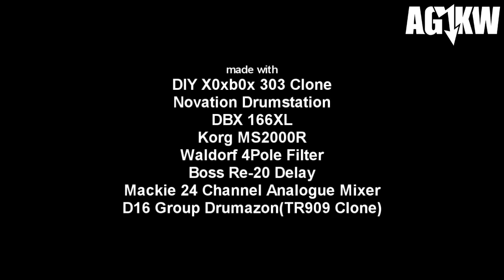AG-KW - Chair 512 - Korg MS2000R - Waldorf 4 Pole - X0xb0x - D16 Drumazon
AG-KW - Chair 512 - LIVE Jam Session.
Recorded at Basement Research Center Under Earth.

Made with:
Mackie 24-4 Analogue Mixer, Korg MS2000R, Waldorf 4 Pole Filter, DIY X0xb0x TB-303 Clone, Boss Re-20 Delay, DBX 166XL, D16 Group Drumazon TR909 Clone, Milk

LOVE, PEACE & TECHNO! :)